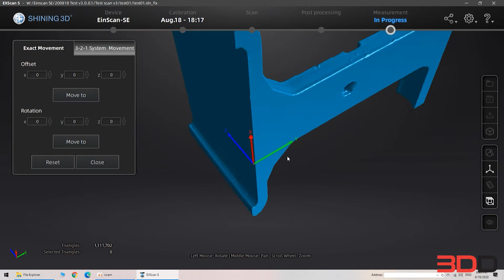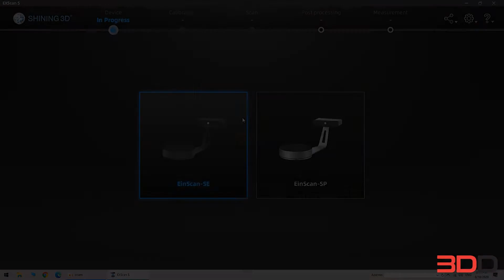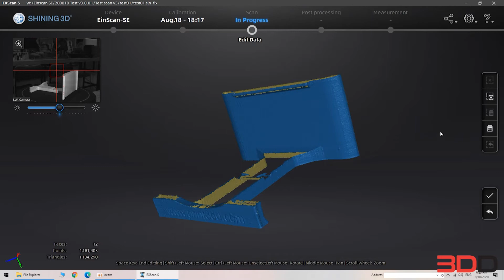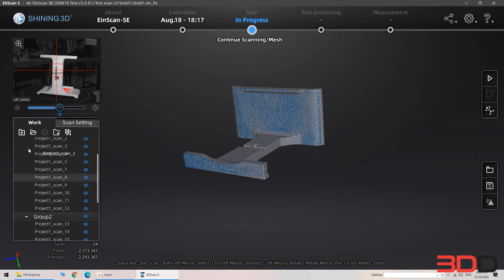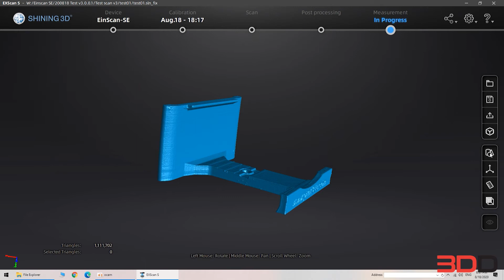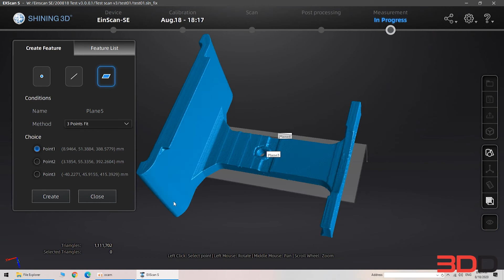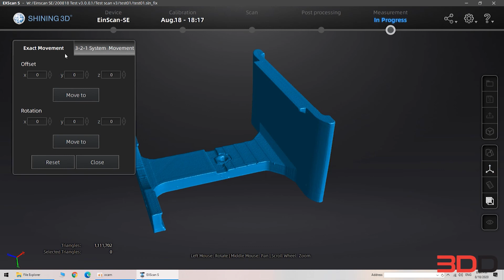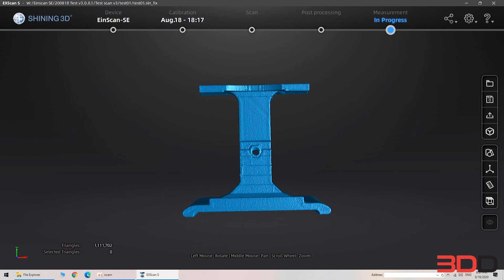อัพเดทโปรแกรมใหม่ของเครื่อง Einscan-SE สามารถแก้ไข Origin ของงานสแกนได้ และเพิ่มฟังก์ชั่นอีกมากมาย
จากเมื่อก่อนที่โปรแกรมของ Einscan Pro 2X และ Pro ที่มีการอัพเดทเพิ่มสามารถของโปรแกรมให้มากขึ้นเพื่อง่ายต่อการใช้งานในทุกรูปแบบ ตอนนี้เครื่องสแกนรุ่นเล็กอย่าง Einscan-SE ก็มีการอัพเดทมาให้กับรุ่นพี่ๆ ซึ่งเว่อชั่นล่าสุดคือ v3.0.0.1 up โดยสิ่งที่อัพเดทมาเพิ่มนั้นจะมี
- การเปลี่ยนหน้า UI ของการใช้งานใหม่
- เพิ่มการทำงาน Data List สามารถแก้ไขงานแต่ละครั้งที่สแกนได้
- เพิ่มภาษาในการใช้งานให้มากขึ้น
- ปรับการ Post processing ให้มีการทำงานที่ดีมากยิ่งขึ้น การเชิ่มต่อผิวงานที่แม่นยำมากขึ้น
- เพิ่มหน้าต่าง Measurement คือการปรับแต่ง Origin ของงานสแกนใหม่ การวัดระยะ การวัดพื้นที่ของงาน และการวัดปริมาตรของงาน